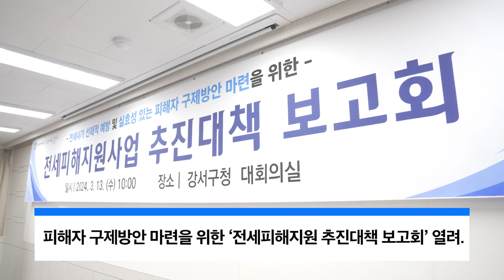전세사기 예방 및 피해자 구제방안 마련을 위한 ’전세피해지원사업 추진대책 보고회’ 열려. feat.클로바더빙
전세피해대책 총괄T/F팀을 비롯해 13개 실무부서로 구성된
강서구 전세피해지원단 30여 명이 참석한 가운데
‘전세사기 피해지원 추진대책 보고회’가 열렸습니다.

참석자들은 전세사기예방, 피해지원, 교육·홍보 등
실무반별 추진상황을 점검하고 향후 대응 방안을 논의했습니다.

강서구는 지자체 최초로 전세사기 피해자 지원 조례를 제정하고,
피해자 전수 실태조사를 실시하는 등
지자체 최고 수준의 전세사기 피해 지원 종합대책을 마련해 추진하고 있습니다.

특히, 특별법 보완입법 사항과 제도개선 등을
지속적으로 중앙 부처에 건의한 결과
정부 정책에 일부 반영되는 성과도 거뒀습니다.

회의에 함께한 진교훈 강서구청장은
“지자체 차원에서 촘촘하고 체계적인 종합대책을 마련하였더라도
피해자들이 지원대상임을 알지 못해 신청을 못하는 사례가 발생하지 않도록
세심히 챙기겠다”며
“피해자들을 다각적으로 지원하기 위해서는
정부와 국회 차원의 지원이 절실한 만큼
현장의 목소리를 정부에 전달하고
실효성 있는 정책을 지속적으로 발굴해 나가겠다”고 말했습니다.

한편 강서구는 올해 기존 전세사기 피해 지원 종합대책에 더해
임대차 계약 주의사항 안내 영상 제작 및 유튜브 게시,
2030 사회초년생 대상 주택임대차 교육,
전세피해 사례집 제작ㆍ배포 등
전세사기 예방활동도 한층 강화해 나갈 계획입니다.